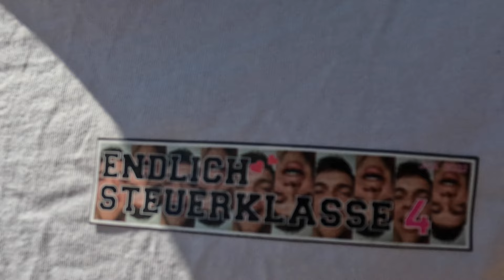100 The Challenge Festival Vlog/ Aftermovie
Fotos:@nicos Fotografie